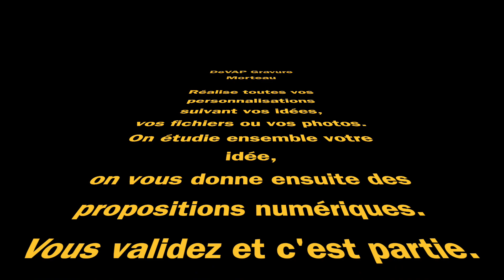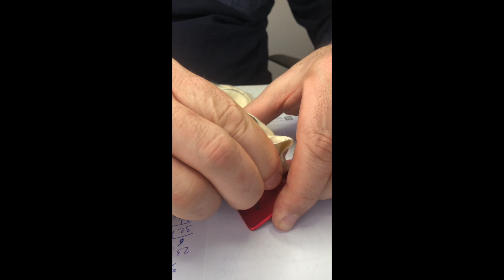DeVAP GRAVURE MORTEAU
Gravure laser Dotaio doré, papillon.